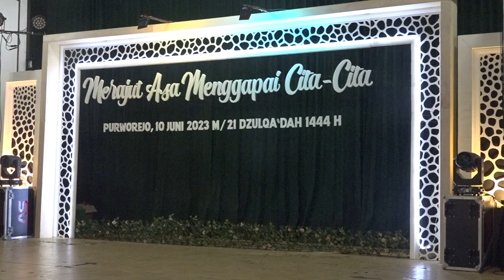Persembahan Tampilan Dari Kelas 6A